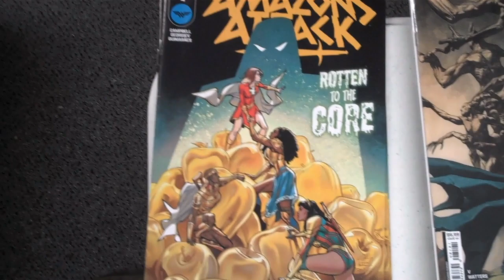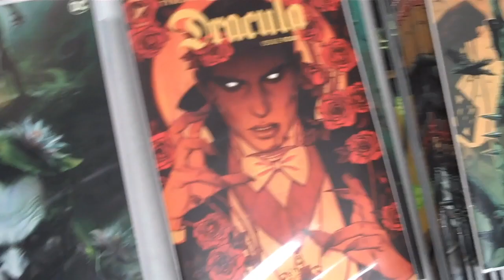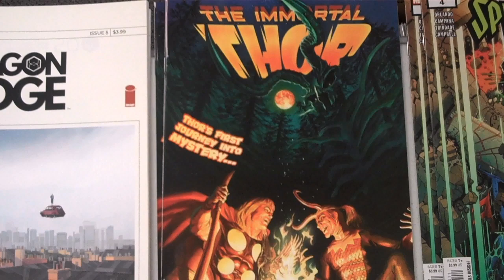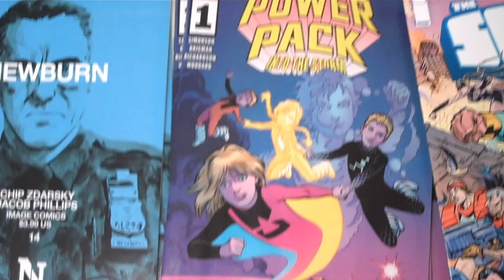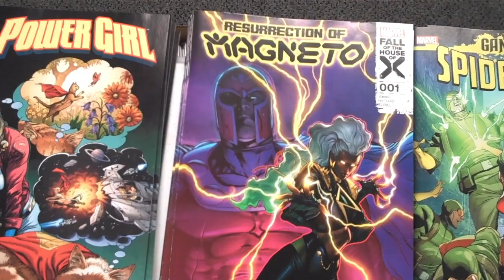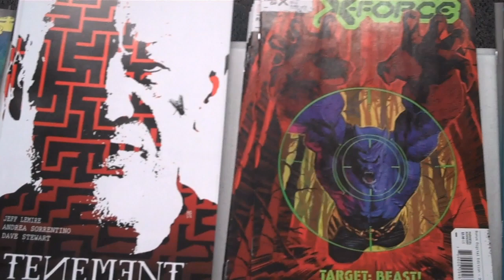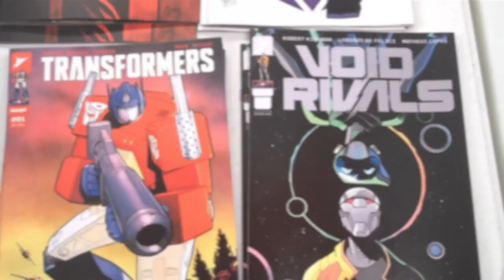Fox Comics & Games: New Comics for January 22nd, 2024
Fox Comics & Games, in beautiful downtown Marion, IL, unpacks this week's new Comic Book order!